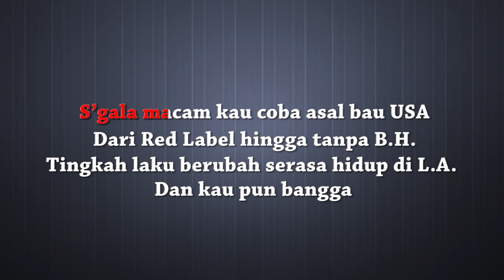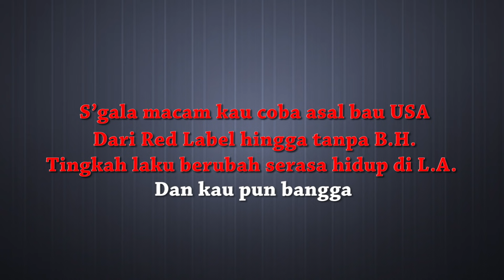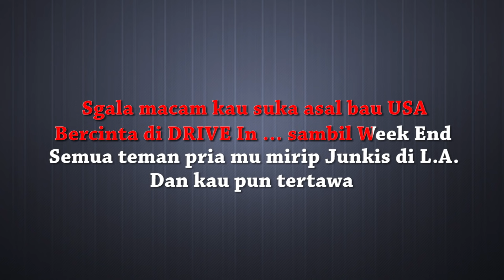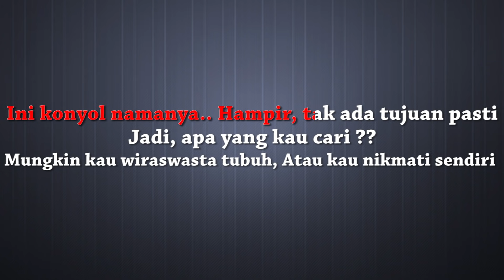JAMRUD - Putri (Karaoke + Lyrics)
Untuk yang ingin request lagu, silahkan tinggalkan di kolom komentar

Software Used:
Cubase 5